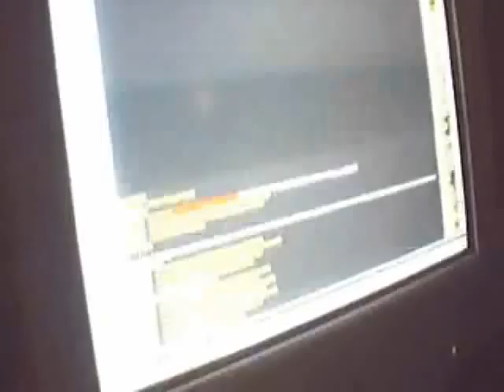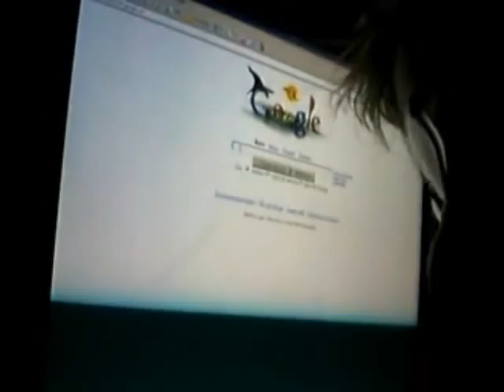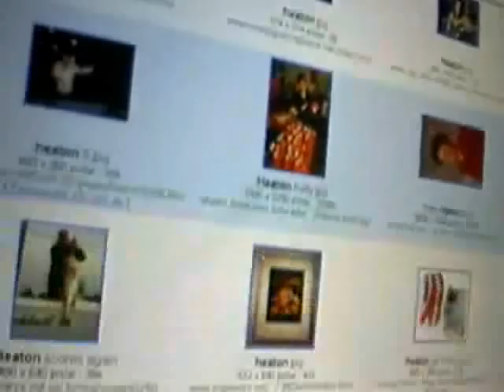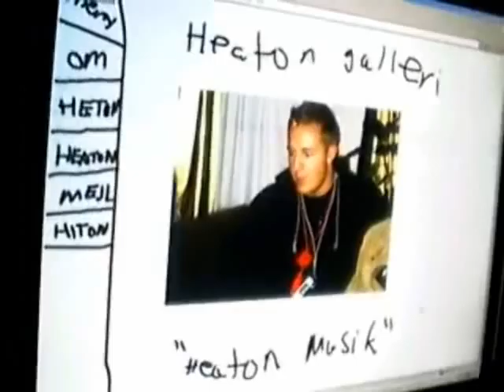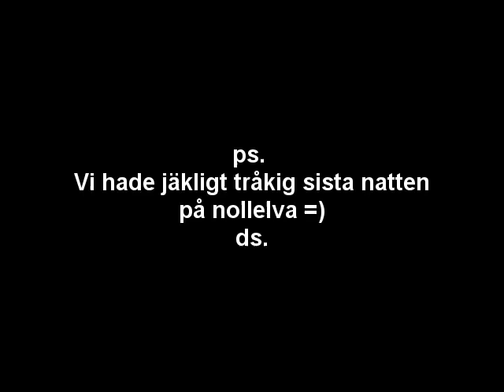Hetton Fan!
A Heaton fan ;D